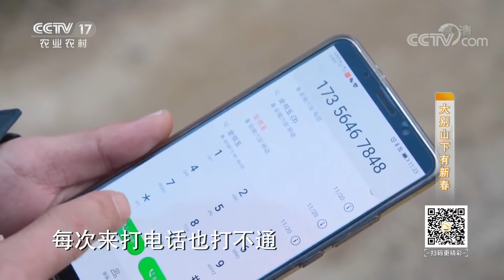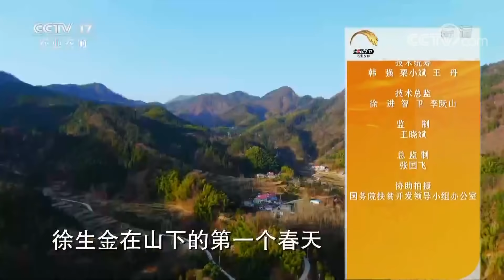《攻坚日记》大别山下有新春：摆脱贫困有信心 20200508 | CCTV农业